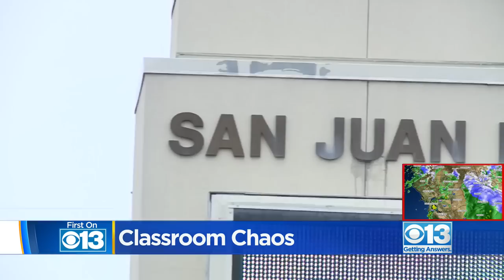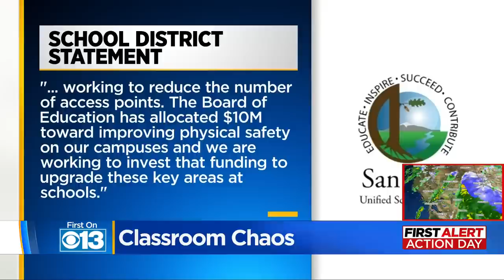Parent attacks student in San Juan Unified classroom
Ashley Sharp is getting answers from the district on how this happened in a story you saw first on CBS13.